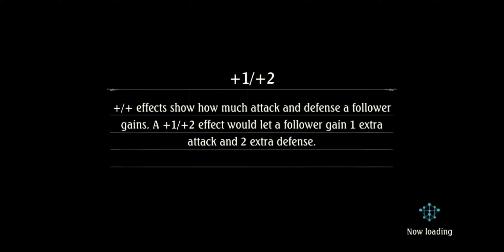[Shadowverse]【Rotation】Bloodcraft ► OOS Wrath Bloodcraft v4-1 ★ Grand Master 0 ║Season 68 #3472║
Game: Shadowverse
Platform(s): Microsoft Windows, Android, iOS, macOS
Developer(s): Cygames
Publisher(s): Cygames
Release Date: June 17, 2016

Decklist(s)
Rotation Bloodcraft
OOS Wrath Bloodcraft v4: